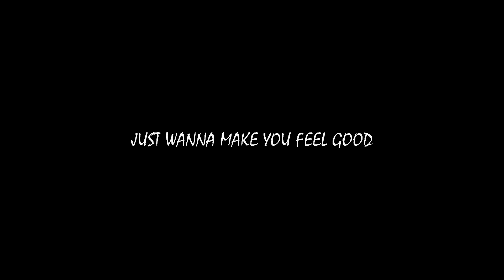Dan&Phil ☯ Feel Good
Inspired my Ellistarlight's video :) don't even know what to say
Song ~ Feel Good (sorry forgot artist)
Editing Software ~ Sony Vegas Pro 13
Twitter~ @phanhugschloe